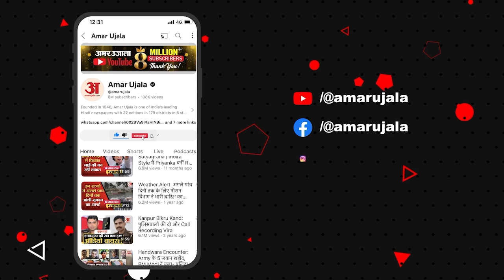Avadha Ojha ने बेबाक सवालों के दिए सटीक जवाब | Exclusive | Motivational Speaker |Teacher |Amarujala